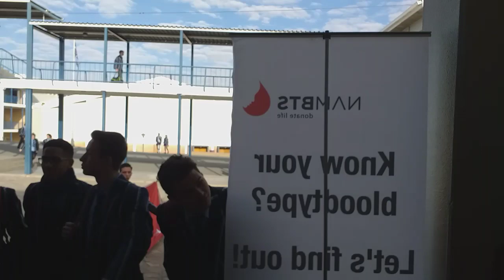Visiting Windhoek High School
Simple visit to one of the top schools in our country